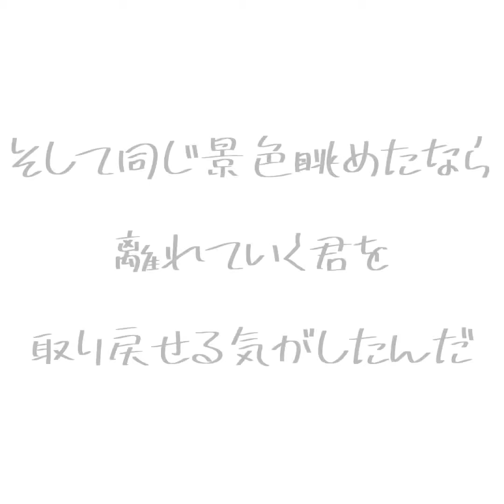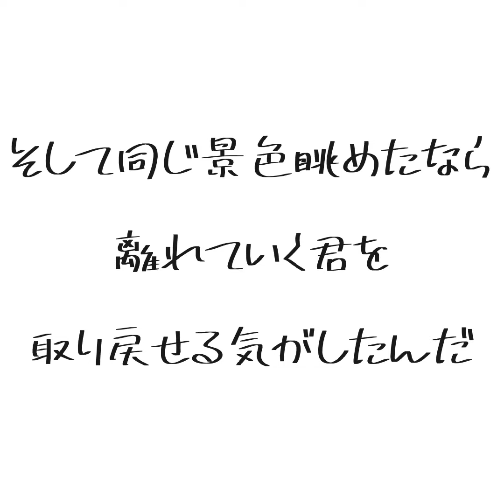観覧車_バンドアレンジメロあり